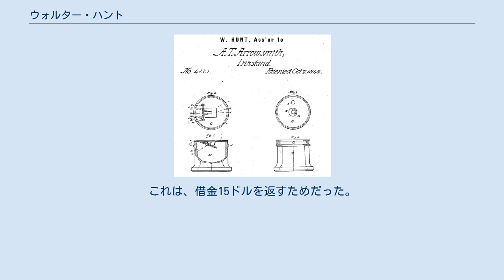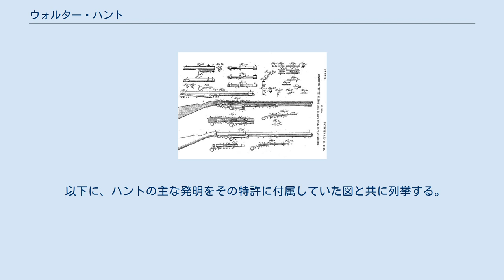ウォルター・ハント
ウォルター・ハント（Walter Hunt、1796年7月29日 - 1859年6月8日）は、アメリカ合衆国の機械工。
生涯、ニューヨーク州近辺で過ごした。
多数の発明を残したことで知られている。
例えば、ミシン（1833年）、安全ピン（1849年）、ウィンチェスターライフルの先駆けとなる連射可能な銃、アマ用紡織機、ナイフとぎ器、路面電車用ベル、硬石炭を燃料とするストーブ、人造石、街路清掃用機械、ベロシペード、砕氷用機械などである。
 ハントは、それらを発明した時、その重要性を分かっていなかった。
その発明品の多くは今日も広く商品として売られている。
例えば、安全ピンを大したものとは考えず、その特許を400ドル（2008年の価値に換算するとだいたい1万ドル）で W R Grace and Co. という会社に売却した。
これは、借金15ドルを返すためだった。
ミシンについては特許取得に失敗した。
これは、お針子が大勢失業するのではないかと心配して、特許申請が遅れたためである。
後に独自にミシンを発明したエリアス・ハウとの間で、裁判となった。
 以下に、ハントの主な発明をその特許に付属していた図と共に列挙する。